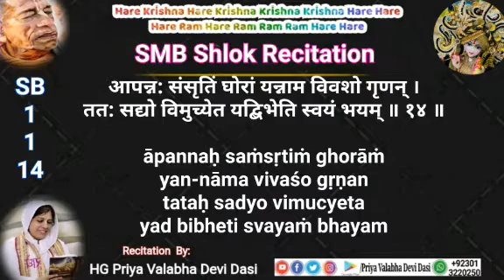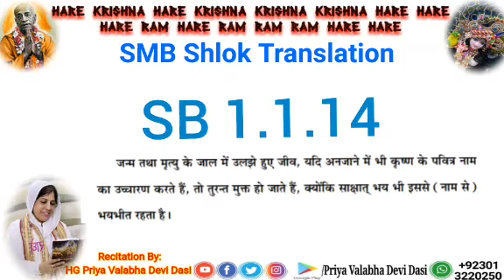Srimad Bhagavatam Sloke Recitation 1.1.14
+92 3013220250